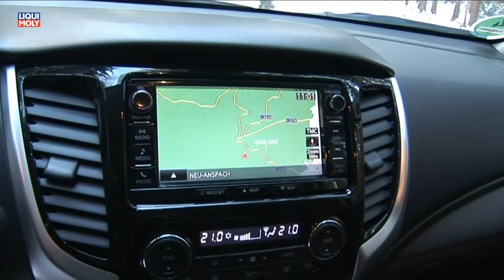Onlinemotor Fiat Fullback Offroad am Feldberg im Taunus